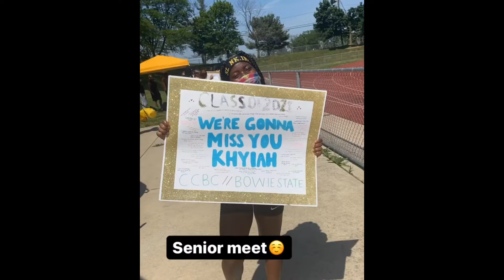MY SENIOR TRACK MEET🥇❤️🏃🏾‍♀️🥺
Just a short video of my senior meet since I didn’t get to vlog it hope you guys enjoyed this video ❤️❤️